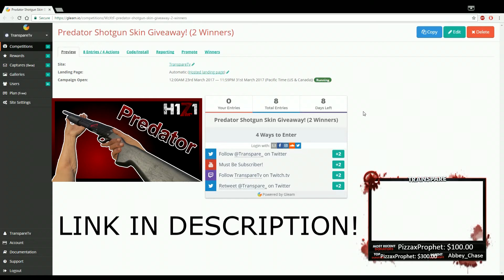H1z1 Predator Shotgun Skin Giveaway! (2 Winners)! | H1Z1 King of the Kill #28